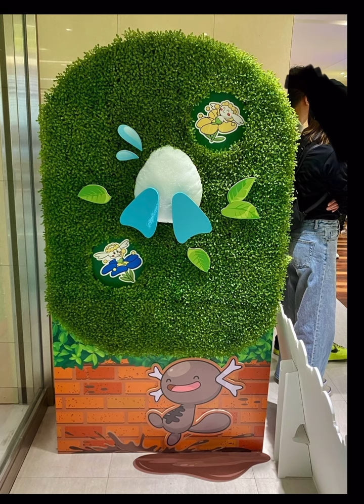ポケモンセンター フクオカ 写真まとめ。 11。 【Pokémon】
1~4, 2024/02/02
5, 2024/02/18
6~12, 2024/03/13
13~, 2024/04/06